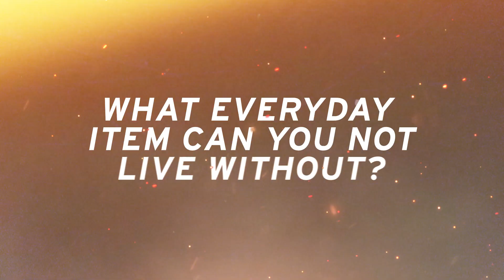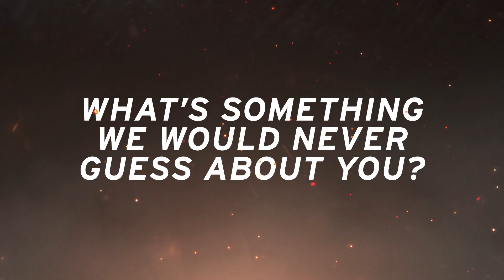Hot Seat with Liudmila Samsonova - HEAD